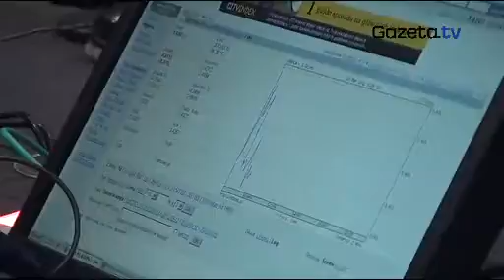EKG Chcę rozpocząć współżycie z chłopakiem Czy mogę odwiedzić ginekologa bez mamy